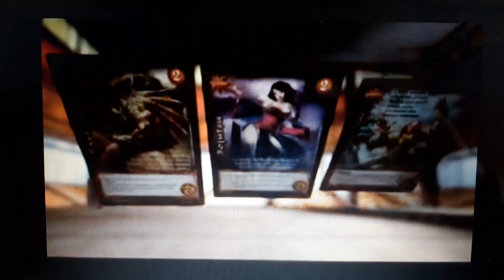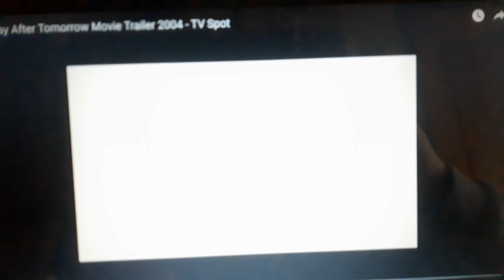retro commercial vol 210 special with ivan zamorano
taken from neon genesis evangelion episode 1